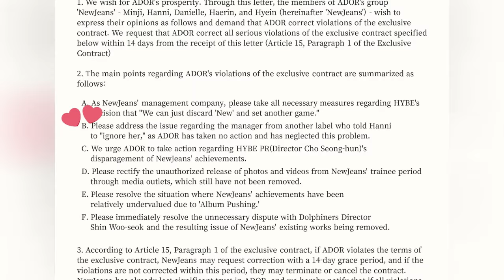BREAKING!! NewJeans Announces Departure From ADOR